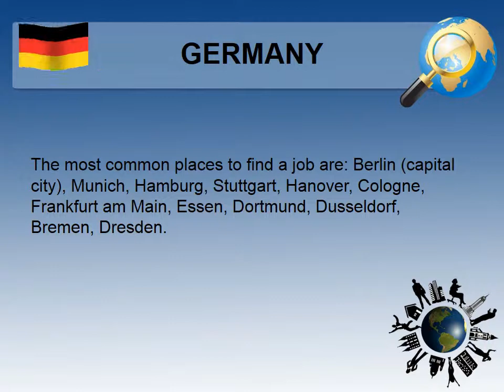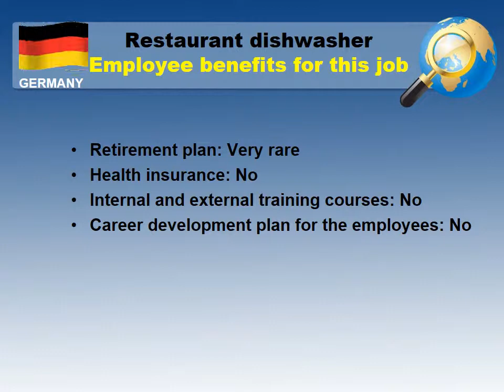Restaurant dishwasher Salary in Germany - Jobs and Wages in Germany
What salary does Restaurant dishwasher earn in Germany?
How to find a job as Restaurant dishwasher in Germany?

Average salary in Germany and Average salary for Restaurant dishwasher in Germany comparision.

The most common cities and places to find a job in Germany
Job requirements for a Restaurant dishwasher in Germany
Working hours and paid leave in Germany
Employee benefits for a Restaurant dishwasher in Germany
Job types for a profession - Restaurant dishwasher